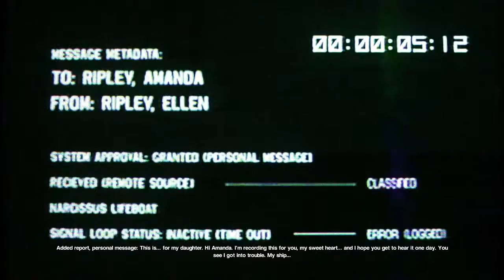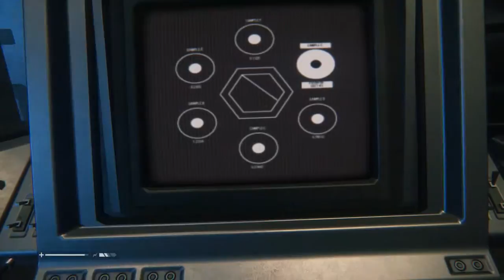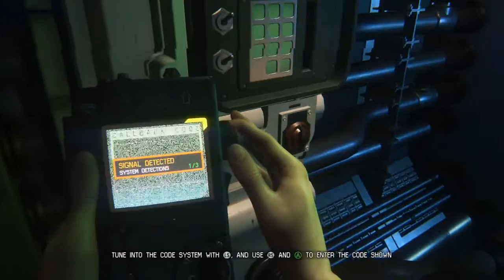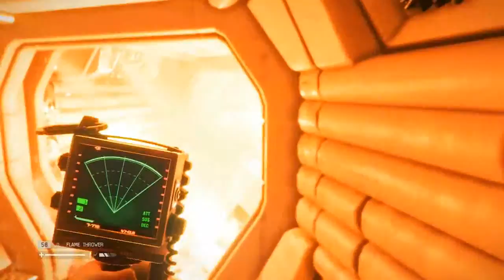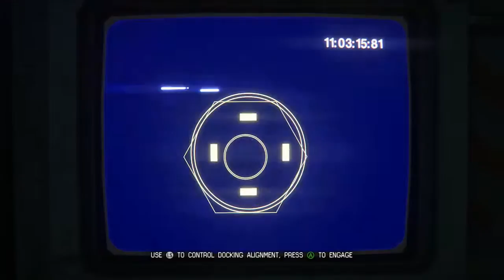TO SPACE! (Alien Isolation #27)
Make sure to leave a like for more Alien Isolation!
Skype: wingz_hd or Tom Wingz